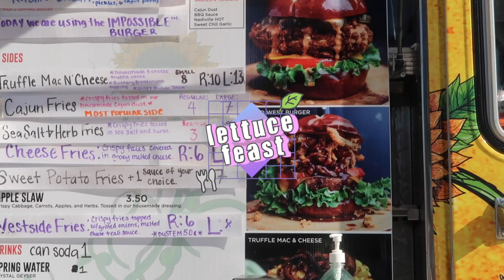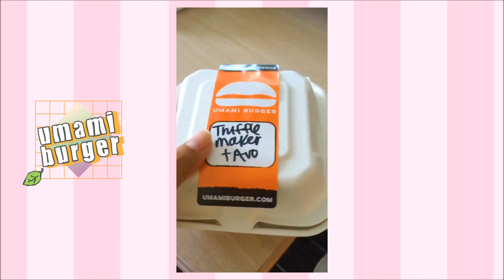🍁🍔 LA Vlog - What I Ate & Vegan Sunday Street Fair!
◘ shot on
Canon G7x Mark II
iPhone SE

♫ Intro:
“Goodbye” by Mark Redito (Bohkeh Remix)